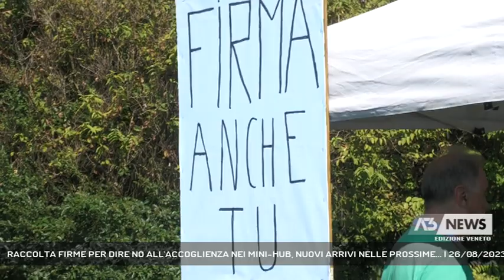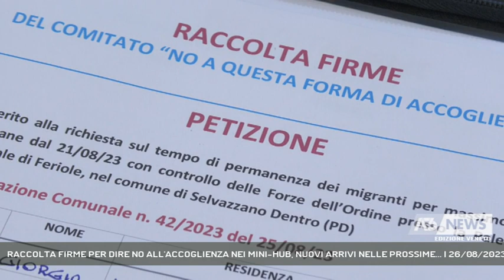RACCOLTA FIRME PER DIRE NO ALL'ACCOGLIENZA NEI MINI-HUB, NUOVI ARRIVI NELLE PROSSIME... | 26/08/2023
A3 NEWS Veneto 26/08/2023 - SELVAZZANO DENTRO - Sono 150 i migranti destinati al Veneto e che arriveranno nelle prossime ore, fanno parte della divisione dei 740 che verranno suddivisi nelle vare zone d'Italia. Nuovi arrivi di profughi sono previsti anche nel padovano, intanto a Feriole di Selvazzano avviata la raccolta firme per dire no all'accoglienza nei mini-hub || Ancora non è chiaro quanti profughi arriveranno a Padova nelle prossime ore, ma la macchina organizzativa per allestire la palestra dell'Istituto superiore San Benedetto da Norcia in via Cave a Brusegana è già partita per posizionare brandine e tutto l'occorrente per accogliere i migranti che dovrebbero arrivare in pullman dalla Sicilia dopo aver fatto tappa a Marghera. Intanto a Selvazzano, a pochi metri dalla palestra comunale di Feriole dove da lunedì sono ospitati 33 profughi, questa mattina è stato allestito un gazebo per la raccolta firme per dire "No a questo tipo di accoglienza" ovvero all'accoglienza in mini hub.Il comitato contesta la scelta del luogo ritenuto non idoneo non solo per le condizioni difficili visto il caldo, ma anche perchè situato proprio di fianco ad un asilo nido.Le firme raccolte verranno inviate alla prefettura con un documento per richiedere che il tempo massimo di permanenza dei profughi nella palestra comunale sia di tre settimane a partire dalla data del loro arrivo, ovvero il 21 di agosto, e che venga smantellato per l'inizio dell'anno scolastico. - Intervistati GIORGIO ZOPPELLO (Comitato "No a questa forma di accoglienza"), RICCARDO DAINESE (Comitato "No a questa forma di accoglienza") (Servizio di Valentina Visentin) - Segui Antenna Tre anche sul digitale terrestre! Visita il sito